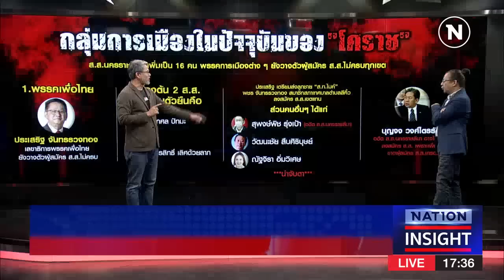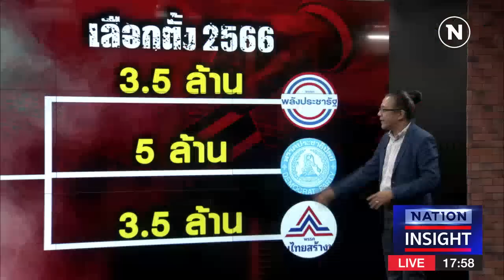เนชั่นอินไซต์ | 2 ก.พ. 66 | FULL | NationTV22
Line : @nationonline